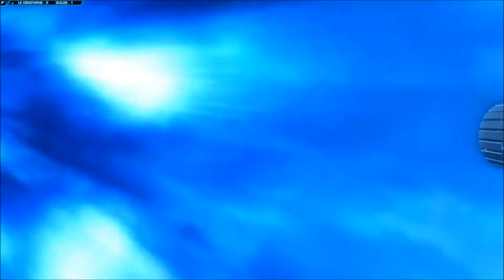SWTOR Kotfe Chapitre 15: La machination GEMINI (Partie 2)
2ème partie du Chapitre 15 de l'extension Knights of the Fallen Empire de Star Wars: The old Republic disponible depuis le 30 juin 2016.

L'étrangère s'est lancée dans une offensive sur un vaisseau isolé de la flotte éternelle d'Arcann mais rien ne s'est passé comme prévu, SCORPION a été détruite en voulant neutraliser le capitaine GEMINI, il y a aussi des prisonniers de l'empire éternel qui sont abord du vaisseau...

Classe: Inquisiteur Sith
Classe avancée: Assassin
Spé: Obscurité (Tank)
Serveur: The Mantle of Force (French PVE)
Guilde: Les Annunakis
Nom du personnage: Jaesa'Willsaam